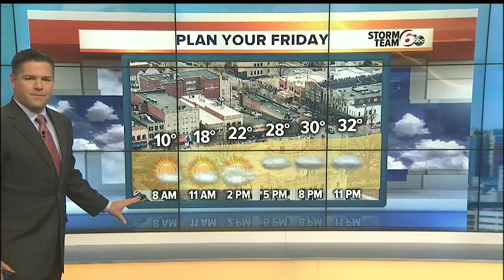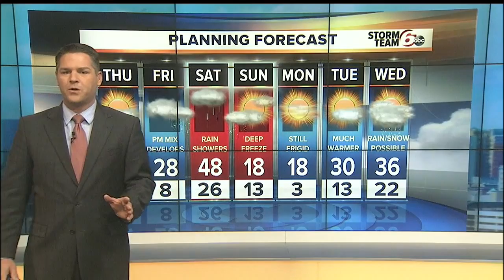ALERT: Wind Chill -10 for morning drive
Dangerous temperatures and wind chill values have settled into the area.  You really need to limit your time outdoors today if possible especially during the morning hours when wind chill values will be the lowest.